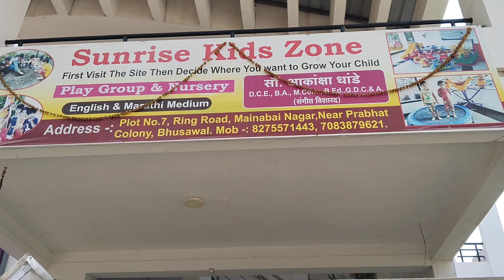February 28, 2023